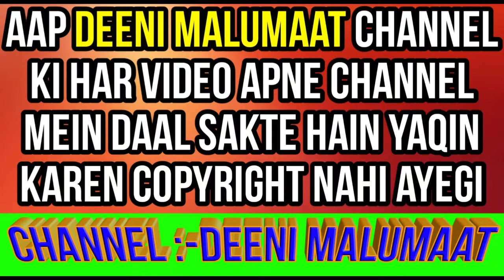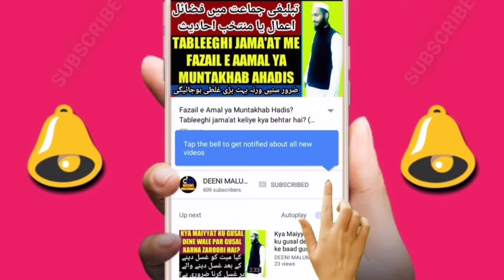imam mehdi kon hain | imam mehdi ka zahoor or nishaniya | fitna Shakeel bin hanif | امام مہدی کون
Is video me bataya gaya hai ke imam mehdi kon hain unki pehchan or nishaniyan kya hain or jo hazraat imam mehdi hone ka dwa karte hain jaise shakeel bin haneef wagerah to unki kya haqeeqat hai kya wo imaam mehdi hain ya nahi or is video me ye bhi bataya gaya hai ke imam mehdi kab or kahan or kaise zahir honge yani imaam mehdi ke mutaliq tafseeli baat batai gai hai zaroor suniye or share kariye,

Channel by

DEENIMALUMAAT